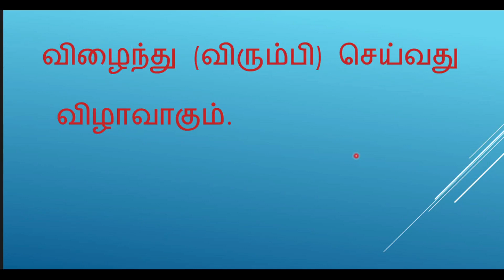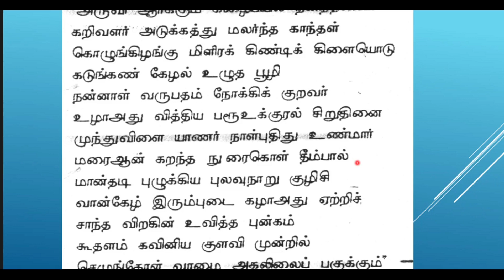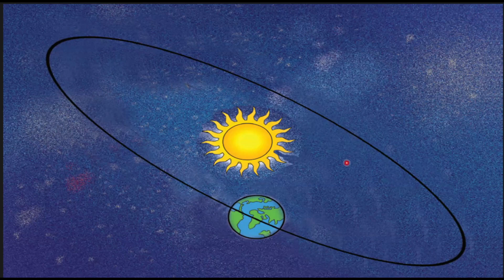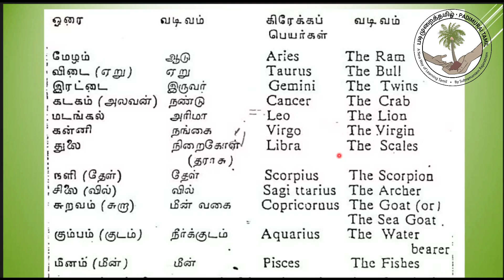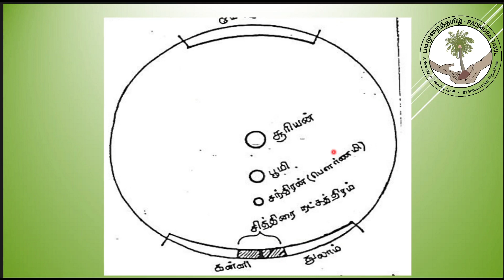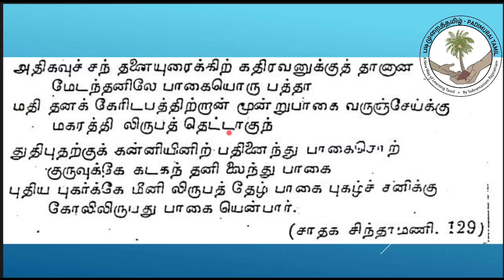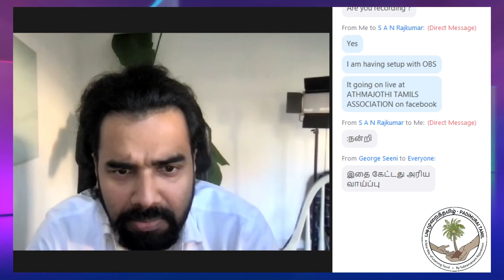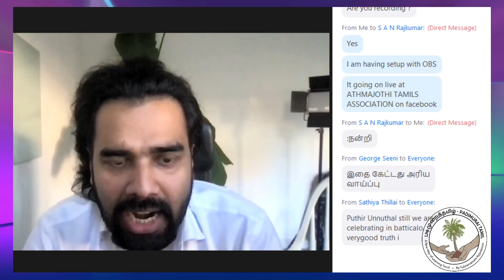தமிழர் வாழ்வியலிற் தைப்பொங்கல்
Pongal 2021